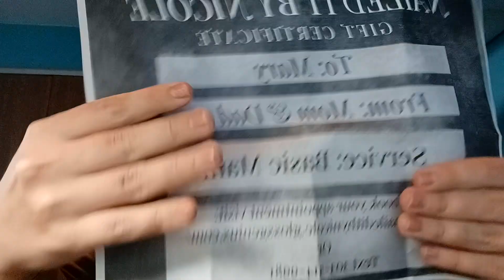ASMR Showing what I got from Christmas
ASMR No Talking What I go for Che8.

1. A new shirt from H&M that my boyfriend bought me.
2. A gift certificate for a pedicure from my neighbor next door, who runs her own business.
3. Prada Paradox Perfume
4. Watermelon scented cream